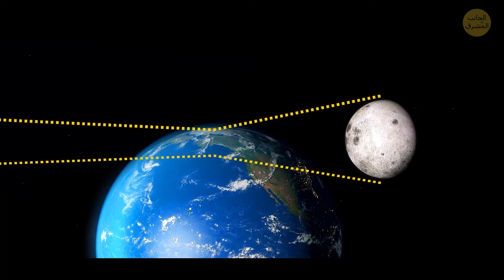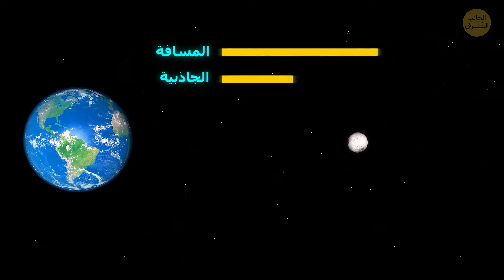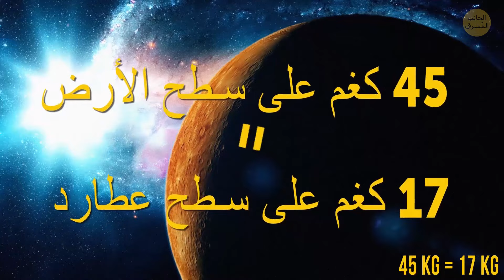الأرض لديها أكثر من قمر واحد - ولكن ليس لفترة طويلة!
على الرغم من أن الأمر قد يبدو مثل الخيال العلمي، إلا أن الأرض لديها بالفعل أكثر من قمر واحد، على الرغم من أنها مؤقتة. عادة ما تكون هذه الأقمار الصغيرة عبارة عن كويكبات صغيرة أو حطام فضائي تم التقاطه بواسطة جاذبية الأرض. تكون إقامتهم قصيرة حيث يهربون في النهاية إلى الفضاء أو يصطدمون بكوكبنا. ويعمل علماء الفلك على تقنيات لاكتشاف ودراسة هؤلاء الرفاق المؤقتين لمعرفة المزيد عن رقصتنا السماوية مع الأجسام العابرة. وهذه مجرد حقيقة رائعة عن القمر الصناعي الطبيعي للأرض.